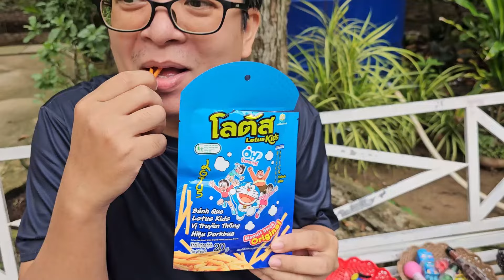👀🍰🧺 Muội tìm được 5 rổ bánh 🤤🍪💞 Xí Mụi Food 998